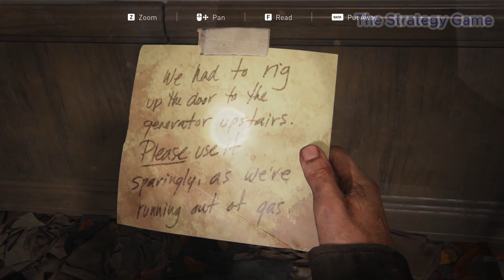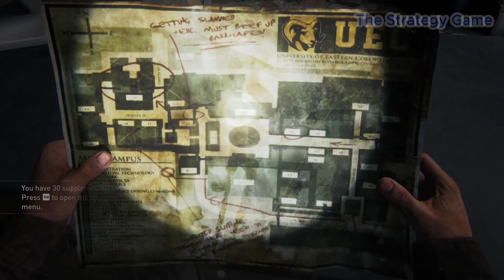The Last of Us | Part 9